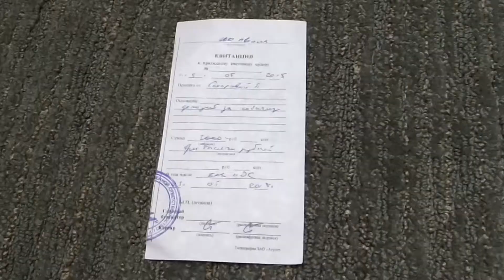Прогулка. Ростов Великий, Кострома. Путешествие с собакой.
Мини путешествие с собакой. В этом видео расскажем о гостинице в которой можно приезжать с животными, и на каких условиях. А также движемся дальше в Кострому.